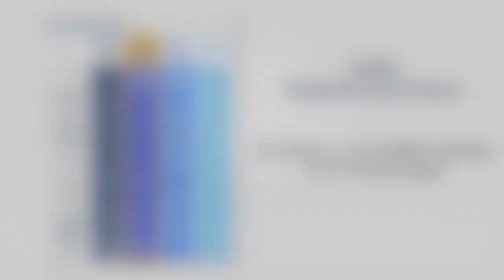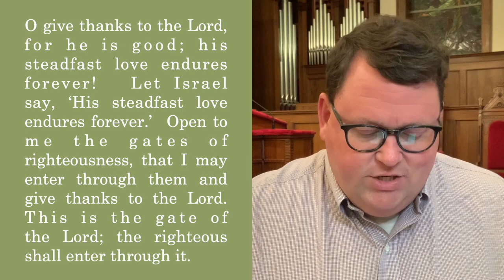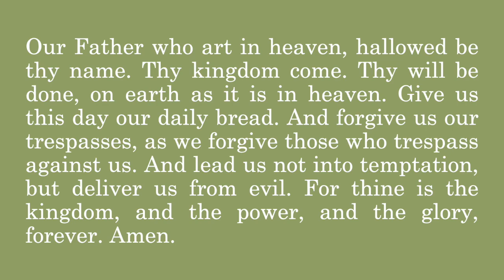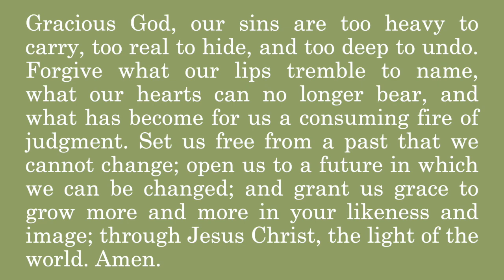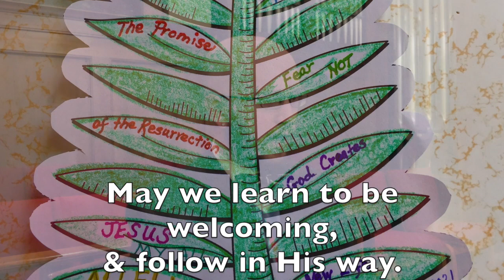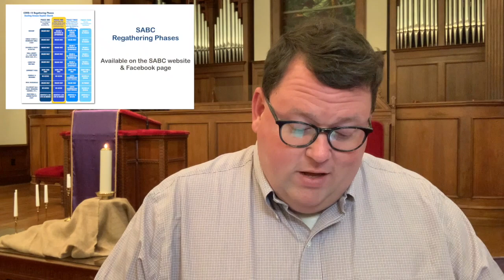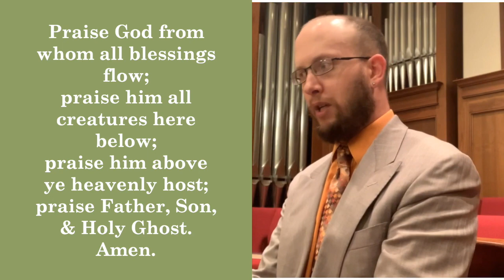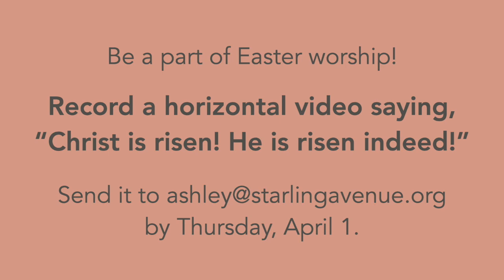Palm Sunday 2021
Join us for worship from Starling Avenue Baptist Church in Martinsville, Virginia for Palm Sunday, March 28, 2021.  The sermon for worship this week by Pastor Ashley, based on John 12:12-16, is entitled "Your King Is Coming.”

For more information about our church, including where to find an online version of our worship guide and how to support our mission and ministry, please visit starlingavenue.org